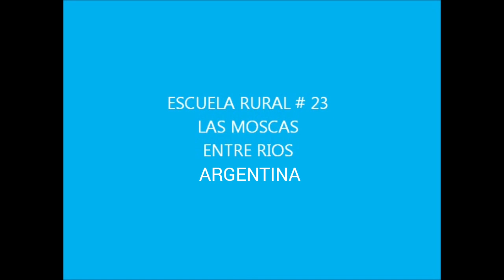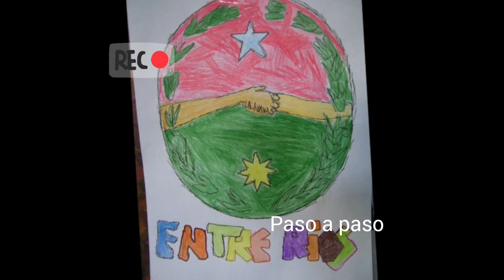👏 ART & DISCAPACIDAD // ESCUDO NACIONAL ARGENTINO // CONSTRUCCIÓN PASO A PASO ! 2014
Este vídeo fue realizado en su primera versión en 2014, para la presentación de cierre de año de IRTE, Instituto Recreativo Terapéutico Especial.

Este vídeo es la segunda versión del original presentado en el acto de fin de año 2014 de IRTE, Instituto Recreativo Terapéutico Especial.

La obra en si esta constituidas entre semillas naturales y perlas de acrílico, sobre lienzo.
Ambas obras, Escudo Nacional Argentino y escudo de la provincia de Entre Ríos Argentina, fueron compuestas y diseñadas íntegramente dentro de los talleres de artes de IRTE por los concurrentes  de ese período, como así también formaron parte docentes y directivos.

El traslado fue durante semana santa de ese año durante cuatro días de viaje  donde conocimos a toda la comunidad y partes de las ciudades que formaron parte del recorrido.

Actualmente las obras se conservan en buen estado siendo cuidadas y protegidas en el salón central de dicho establecimiento educativos.

Quiero agradecer y destacar la atención y el afecto con los que hemos sido recibidos por parte de los directivos del establecimiento Sra. Directora Angélica Verbauvede, como así también a todo el alumnado.

Nuevamente editado en 2022

Lic. Gustavo Montagna